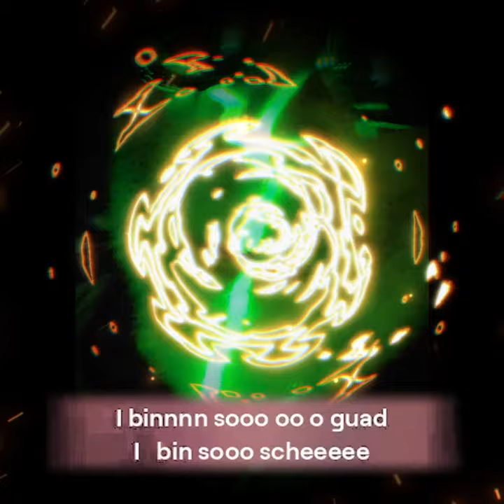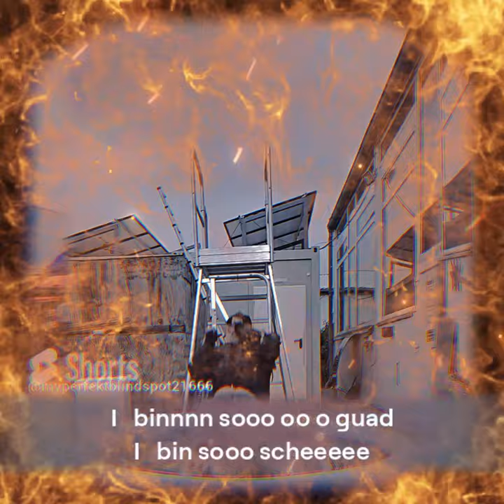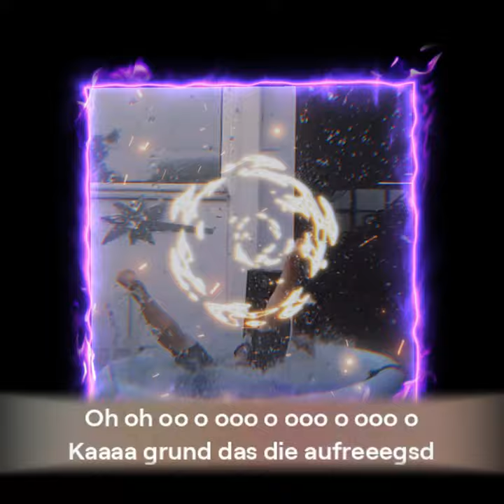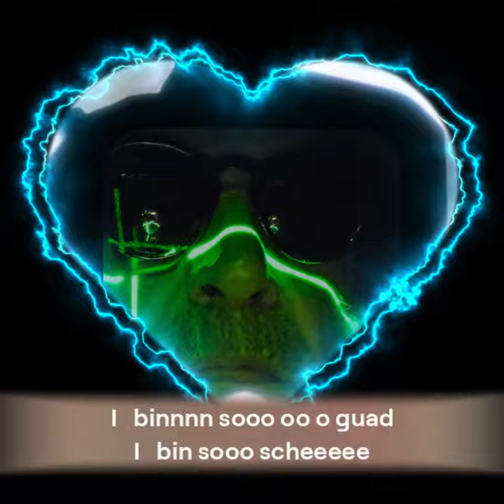My Perfect Self: The Untold Story Revealed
A million pieces
Of perfect me

[Verse 2]
Shine bright and glory
From deep inside

[Chorus]
I am perfect
Just as I am
I am perfect

[Verse 3]
Dance through the struggle
Laugh through the tears
Strong as a mountain
Facing my fears

[Verse 4]
In every moment
In every way
Embrace the sparkle

[Chorus]
I am perfect

I love you all God bless you and goodbye
From Mike bye-bye Mike
oh oh oo o ooo o ooo o ooo o